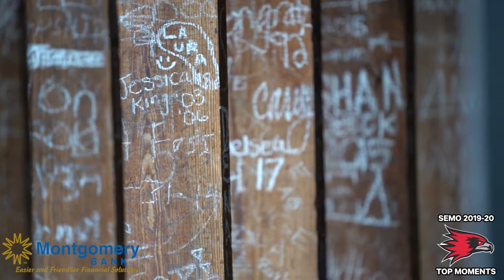SEMO Top Moments 2019-20: Brad Korn introduced as new Men's Basketball Head Coach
As part of our SEMO Top Moments from 2019-20 series, today's Top Moment is the introduction of Brad Korn as the Head Coach of the SEMO Men's Basketball program.

To read more about the Top Moments from 2019-20, visit GoSoutheast.com